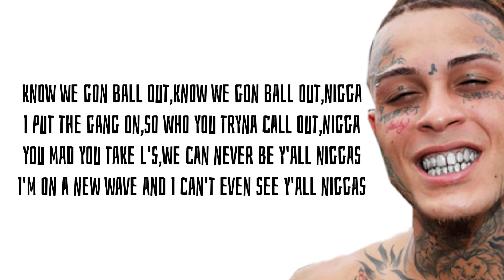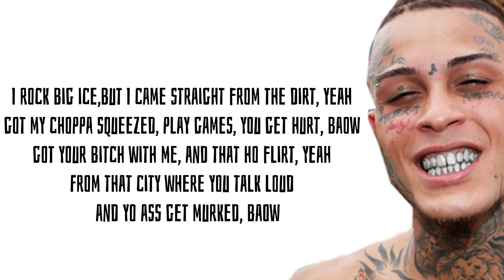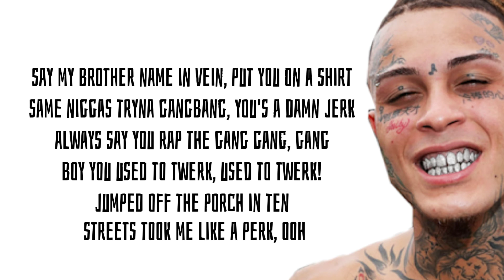Lil skies - Ice water ( lyrics )